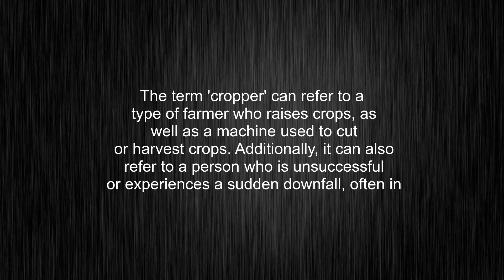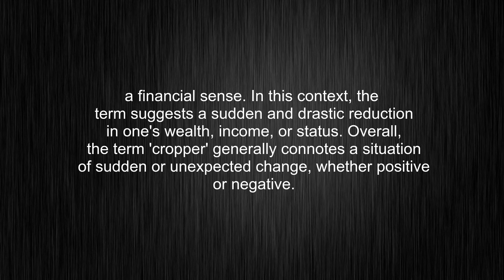What's the meaning of "cropper", How to pronounce cropper?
This video tells you what "cropper" means, how to pronounce it, provides a pronunciation guide and an accurate definition.
00:00 Pronunciation
00:27 Meaning

- What is the meaning of cropper
- How to say cropper
- What is the definition of cropper
- How to pronounce cropper

Visit our free audio/video dictionary tutorial to learn how to correctly pronounce words/names and to learn their meanings, definitions, just like cropper definition and meaning in Merriam-Webster, cropper definition and meaning in Collins English Dictionary, cropper definition and meaning in The Oxford English Dictionary, cropper definition and meaning in Longman Dictionary of Contemporary English, cropper definition and meaning in Cambridge Advanced Learner's Dictionary, and more.